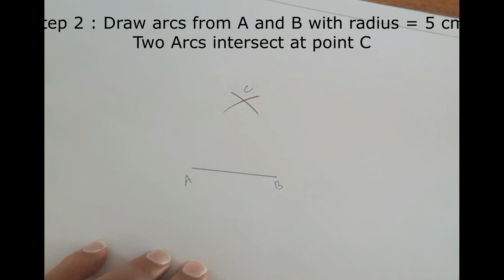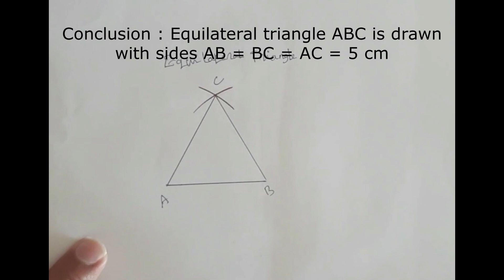how to draw an equilateral triangle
Constructing an Equilateral Triangle with a Compass and Straightedge